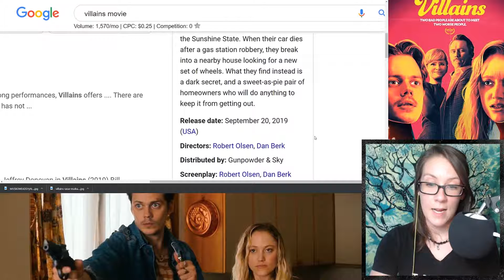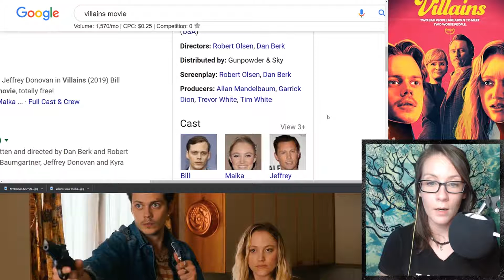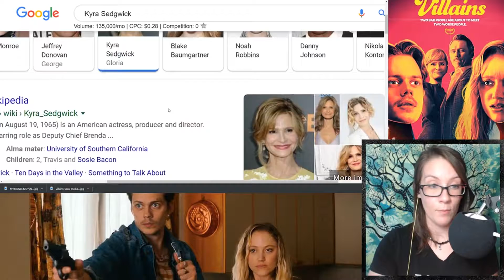Villains | Indie Film | Reaction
Reviewing and Reacting to the new Indie film coming out in September of this year!
Starring Bill Skargard and Maika Monroe, this is more of a thriller/psychological film.
From what I could gather there will be quite a few moments of "dark" humor which I am glad for.
I hope you all enjoy this video and let me know what you think of this new movie!

Thanks for taking the time out to watch my video today all!
Be sure to leave your feedback and thoughts in the comments down below; one of my favorite things to do on my channels is getting to know all of you!

Much of the Loves,
JeezBee